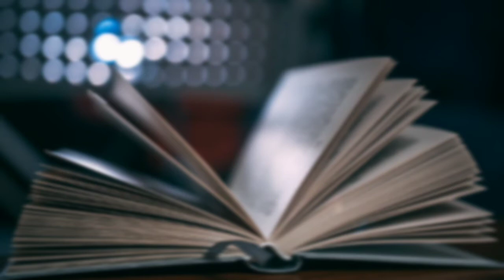Seraiki poetry| اج وسدی سوہنی بارش وچ